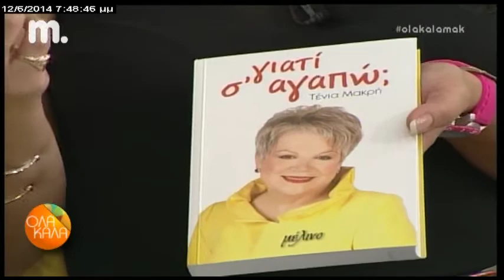H ΤΕΝΙΑ ΜΑΚΡΗ ΣΤΟ ΟΛΑ ΚΑΛΑ